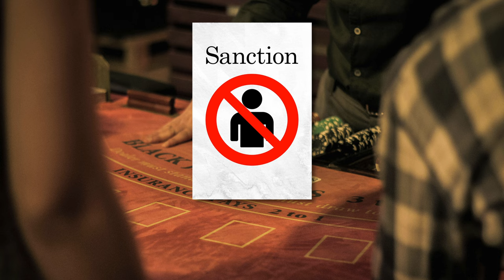【話題沸騰】キングスリーグを5分で徹底解説します【加藤純一サッカー日本代表】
次戦は、日本時間6/3（月） 午前7時キックオフ！！
相手はトルコ代表🇹🇷。ベスト16進出をかけた試合。
絶対に負けられない戦いが、ここにはあるようです。（勝ちます）

【配信は以下のリンクから！】

○加藤純一さんのTwitch (日本代表試合実況）

0:00 intro
0:15 キングスリーグとは
1:25 キングスリーグのルール説明
3:47 日本代表の試合と配信について